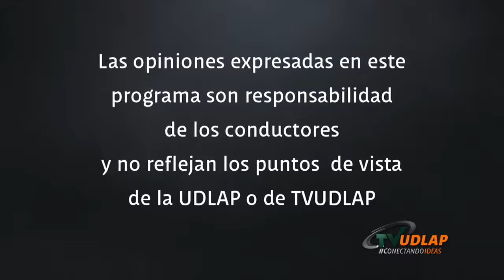Verónica, Crítica de Silvestre López Portillo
Análisis de la película Verónica